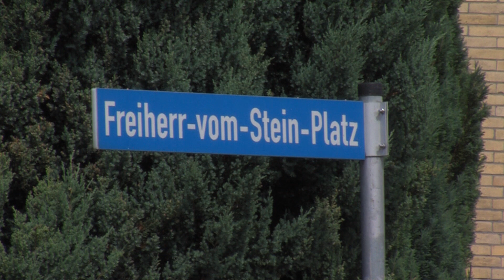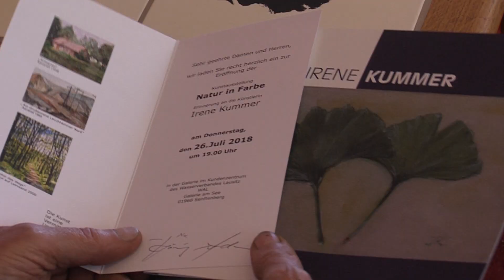Kunstgussstadt Lauchhammer bekommt eine MuseumsGalerie